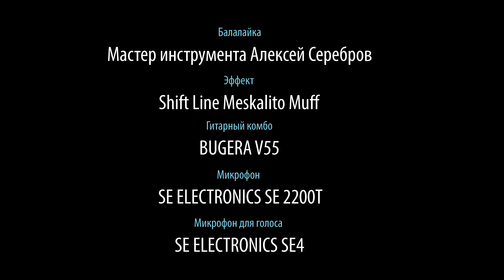Обзор Балалайки. (Nothing Else Matters cover)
Срочная новость - в Америке снова запретили балалайку! (балалайку купить Чертовы санкции. Одна надежда - на группу Металлика. Смотрите до конца чтобы узнать почему и увидеть множество шокирующих подробностей. И максимальный репост, это должны знать все!

Если вы хотите приобрести что-нибудь (не только балалайку) или получить от нас консультацию, вы можете нам написать на или позвонить: Москва - 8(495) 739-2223, Санкт-Петербург - 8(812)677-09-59, многоканальный бесплатный для всей России 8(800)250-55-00